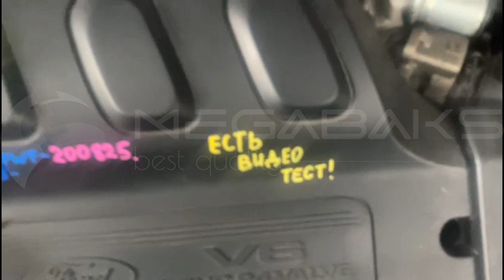Mazda Tribute EPFW AJ 2005 407095